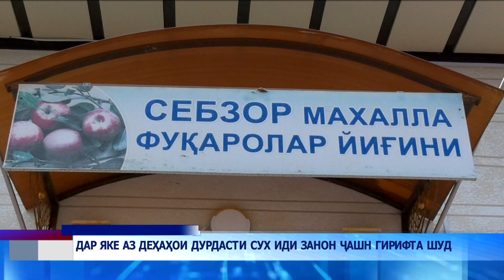Паёми руз 07 03 2023